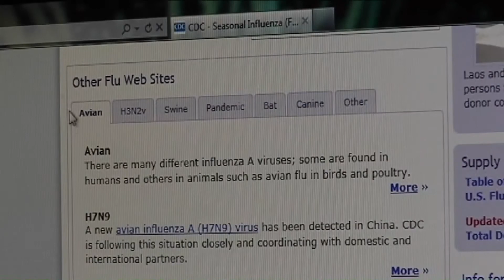New flu vaccine could be hard to find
A new form of flu vaccine designed to prevent four strains of flu instead of three could be hard to come by.